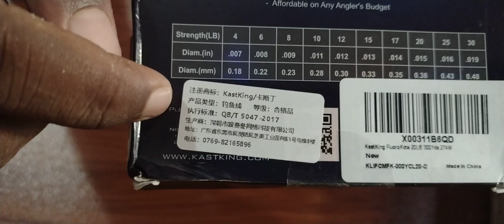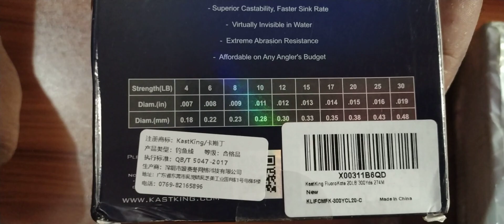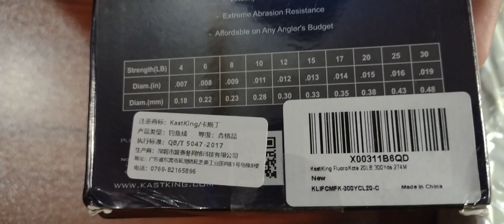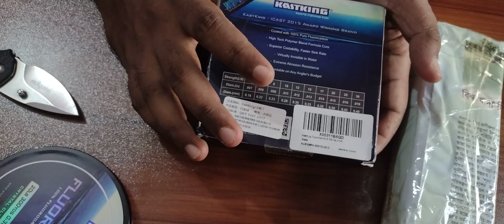kastking florokote knife & Benchmade hidden canyon knife unboxing